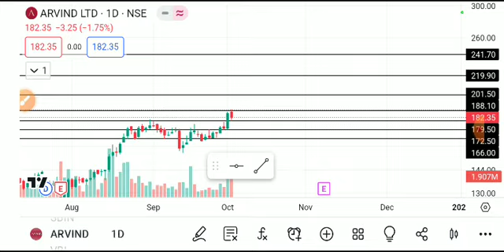ARVIND LTD SHARE LATEST NEWS TODAY/ARVINDLTD SHARE TARGET/ARVIND LTD SHARE ANALYSIS/ARVINDSHARE NEWS